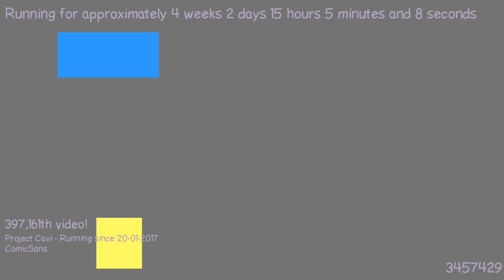1487596159 - Webdriver Cavi - T-P